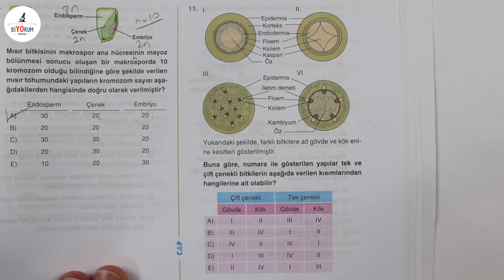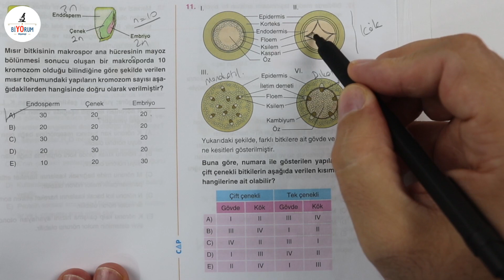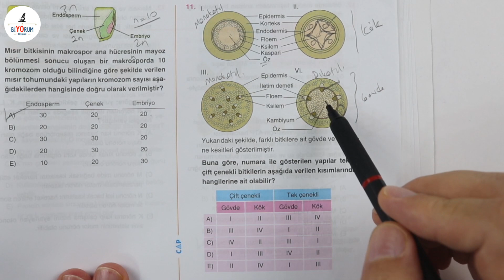Monokotil-dikotil bitkilerin kök gövde yapısı. Karıştıranlar buraya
Bitkinin kısımlarından eksiğiniz varsa bu videoyu mutlaka izleyin